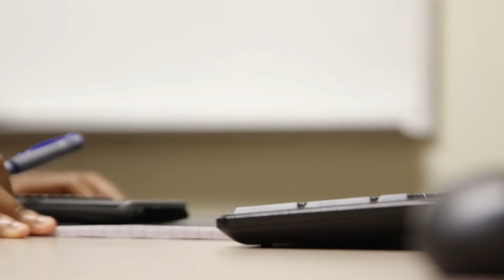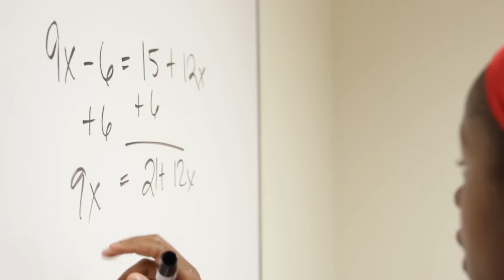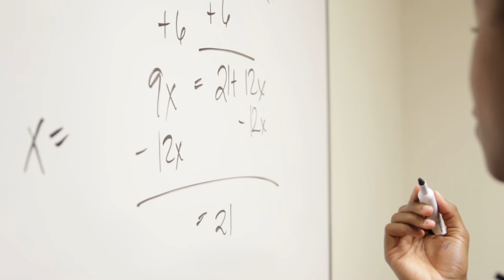Japreece Dean: Scholar Athlete of the Month